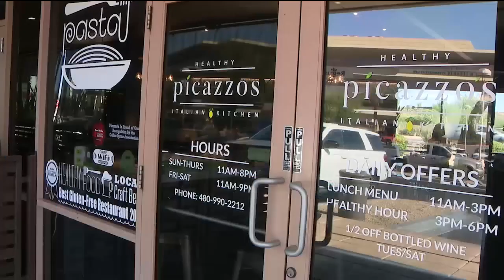Arizona restaurant raises money for Rett's Syndrome research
An Arizona restaurant will be donating one dollar from every dessert to fund a cure for Rhett’s Syndrome throughout the month of October. Irene Snyder has more.